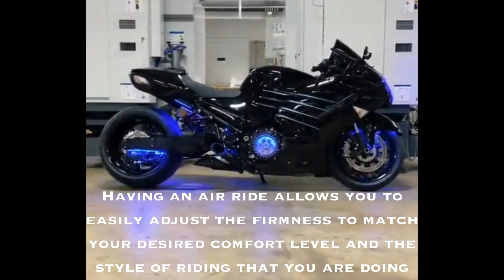Air ride kits in stock & ready to be shipped or installed! - Call us All Things Chrome !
THIS IS A DUAL CHAMBER AIR RIDE MADE BY ALL THINGS CHROME.​​​​​​​​​
COMES WITH AN ON/OFF SWITCH.
WE DO NOT SELL REMOTES.
AVAILABLE IN CHROME OR BLACK.
AIR RIDE PACKAGE. $1,800
INSTALLED. $2,200
REPLACEMENT PARTS:
COMPRESSOR: $249.99
SOLENOID $399.99
SWITCHES $199.99

ALL THINGS CHROME! WE GOT IT GOIN ON!